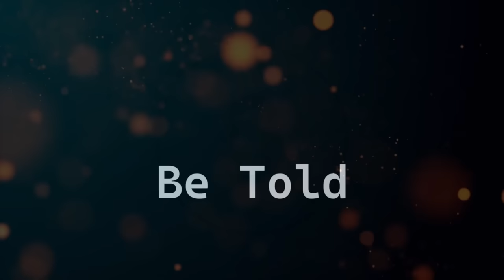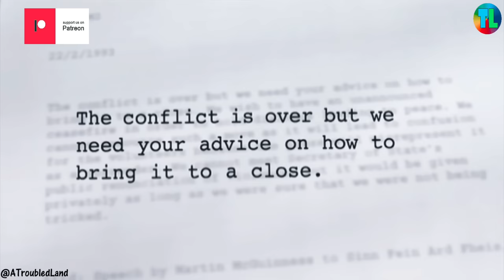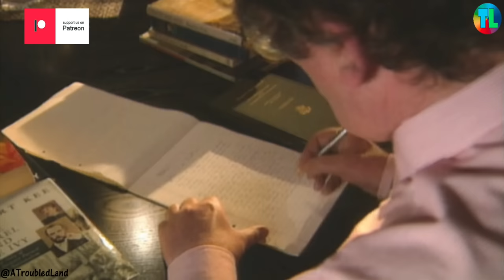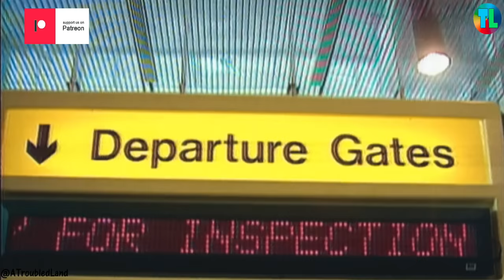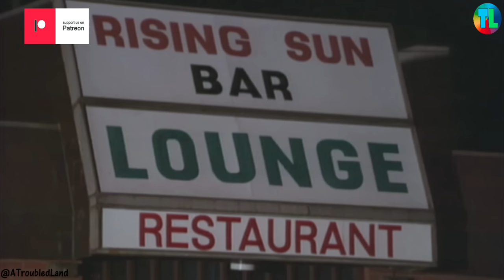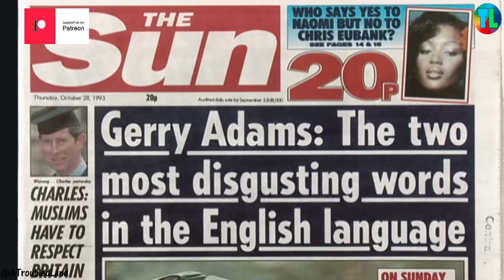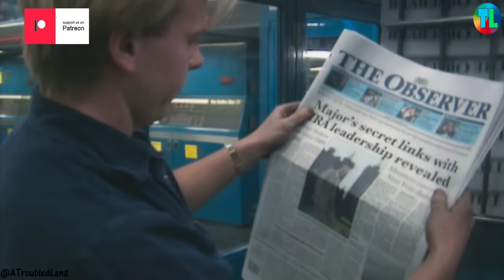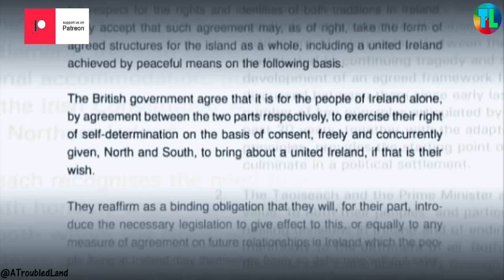Endgame in Ireland | PART 2 | Talking to Terrorists